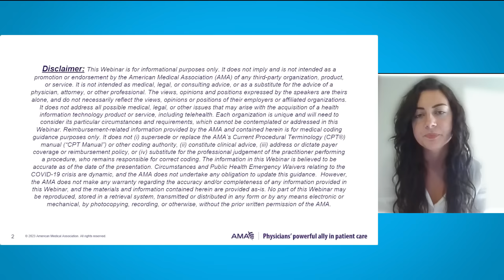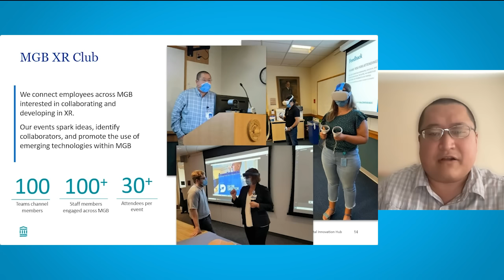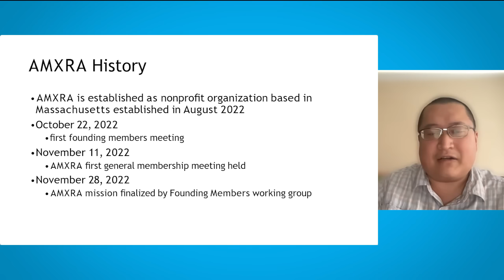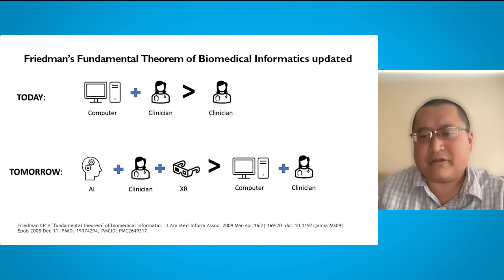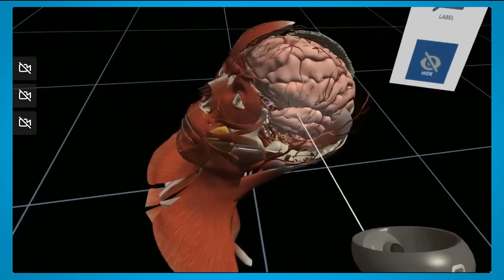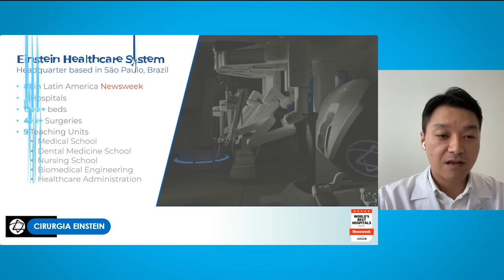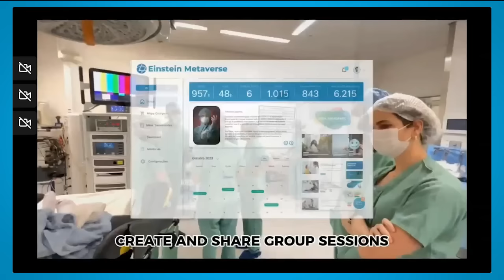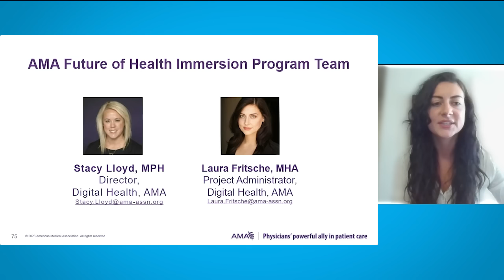Applications of Extended Reality in Health Care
Extended reality (XR) is an overarching term that captures current and future developments across augmented reality, mixed reality, and virtual reality. These tools are rapidly expanding in many health care environments, including helping to train surgeons on the latest procedures and teach medical students human anatomy. Join this webinar to learn more about the current state of extended reality in health care and explore real-world use cases of VR and AR technology today.

00:00 Intro
01:32 Intro to medical extended reality and the American Medical Extended Reality Association - Mark Zhang DO MMSc
04:15 How did we become subject matter experts in emerging technologies?
12:00 AMXRA Founding
14:00 What is the AMXRA?
18:43 Practice Applications and Case Studies - Frank Sculli, MSE
23:44 Applications of Virtual Reality for Anatomy Education
28:58 Reflections on VR and XR applications
31:38 Nam Jin Kim
41:15 Question 1 - Are you seeing a growing demand for extended reality?
46:22 Question 2 Are there any specific headsets that get used in these medical XR applications?
49:29 Question 3 - What is some advice you would give to someone who wants to enter the XR world career wise? What skills do you think are necessary for them to develop?
51:09 Question 4 Where is the development or potential for combining generative AI and XR in medicine?
56:05 Question 4 What do you recommend for startups working in XR health/digital health attempting to partner with hospitals and clinics?
58:32 Closing remarks

🩺 The AMA is your powerful ally in patient care.

📺 Follow the AMA on YouTube: @americanmedicalassociation

📲 Download AMA Connect for news, podcasts, video updates and learning in one place